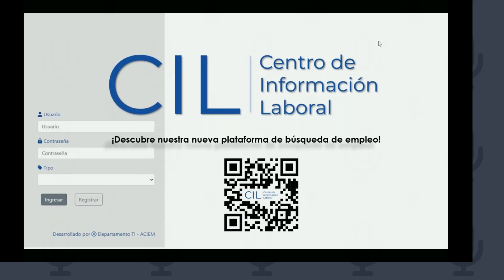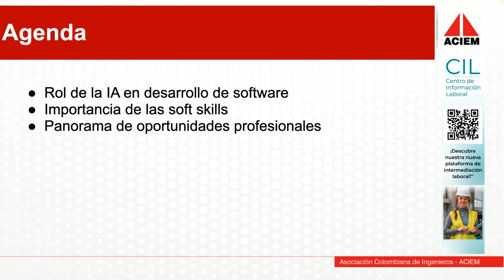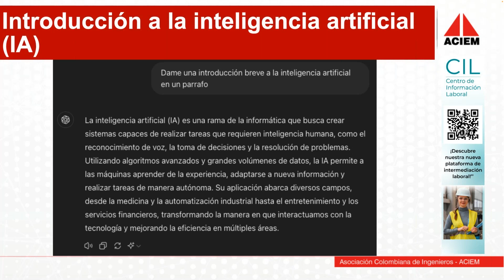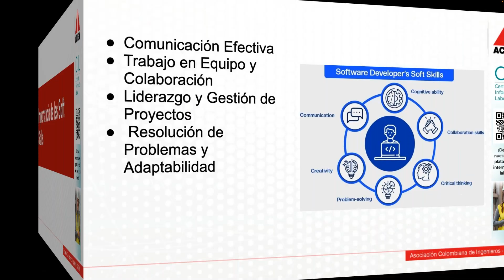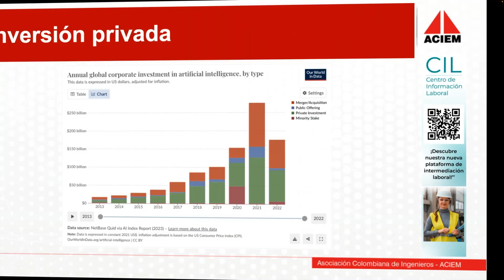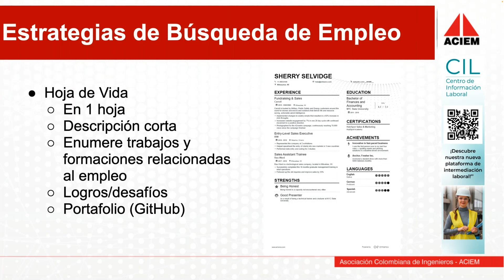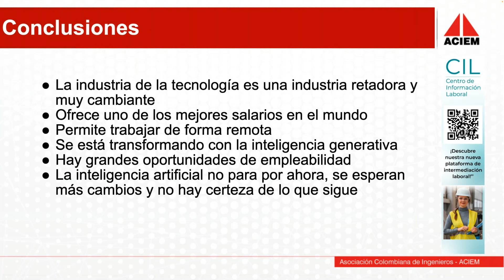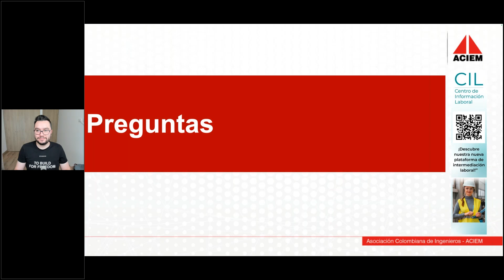Conferencia Virtual ACIEM: "Oportunidades de empleo para Ingenieros en la Industria de Software"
Conferencia Informativa Virtual ACIEM: "Oportunidades de empleo para Ingenieros en la Industria de Software"